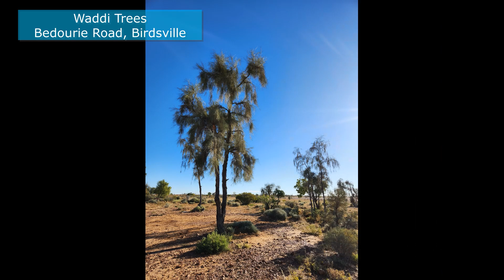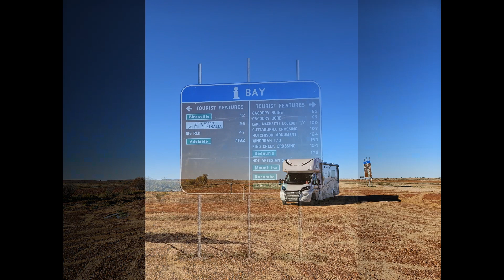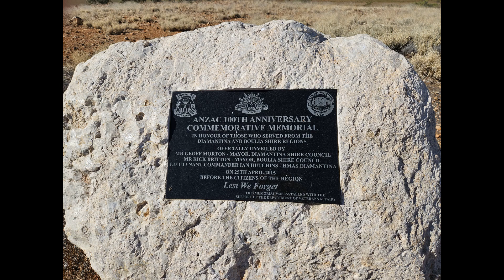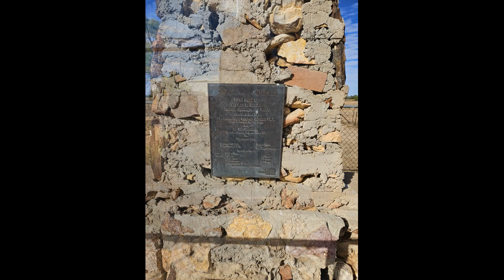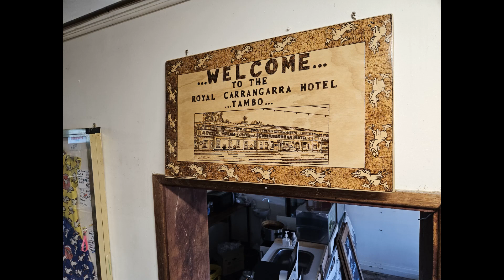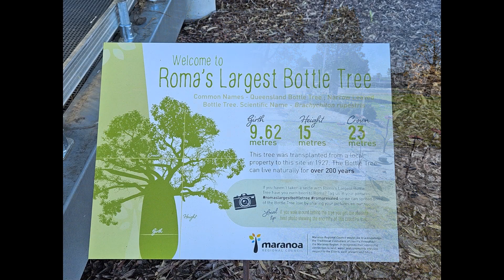Episode 5 - Birdsville to Medowie - Part 3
In this episode you’ll see our trip from Birdsville Qld to back home in Medowie NSW. We travelled over 2,600 kms in 7 days. There was so much to see and do. You could easily spend weeks in each of the locations we visited (and we will when we start our full time travels). Enjoy!